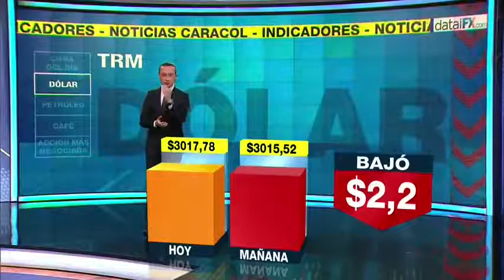Proponen una reforma pensional que aumente cinco años más la edad de jubilación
Emitido el 09 de Noviembre de 2017. Asociación Nacional de Instituciones Financieras plantea que en hombres sea a los 67 años y en mujeres a los 62. Vea, además, indicadores económicos del día.